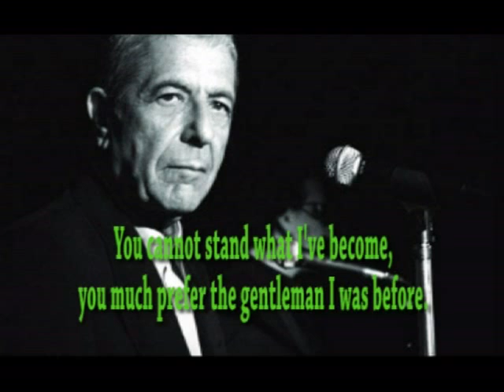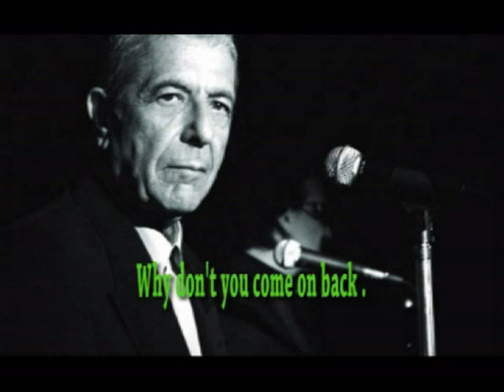LEONARD COHEN - THERE IS A WAR (LIVE 1994) with lyrics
LEONARD COHEN - THERE IS A WAR (LIVE 1994) THE BEST VERSION OF THIS SONG